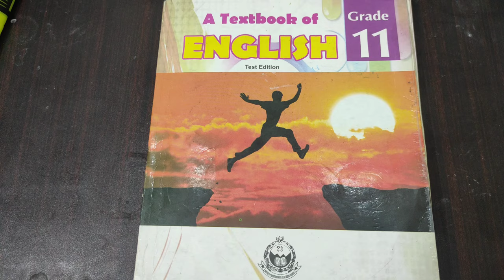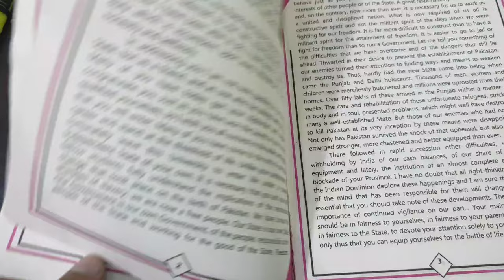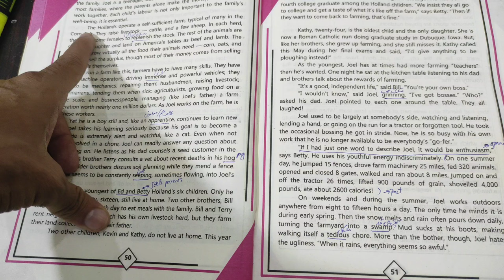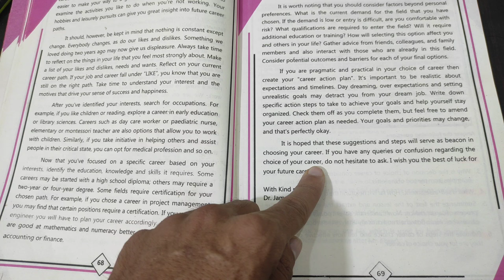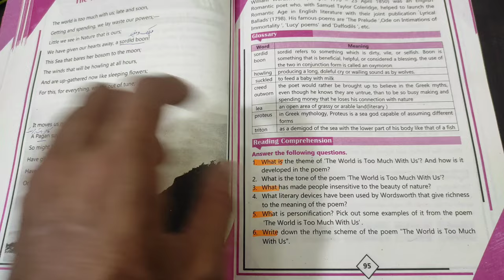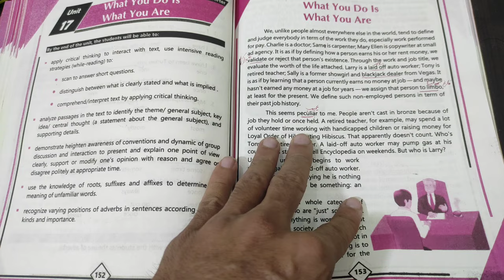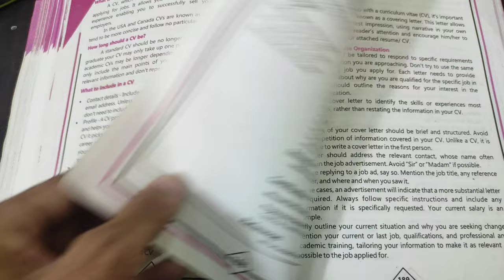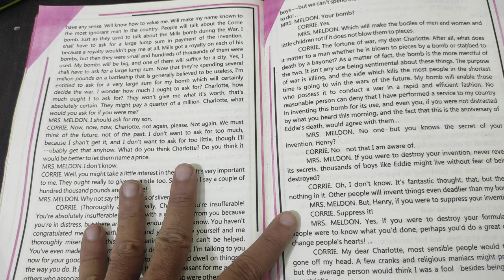1st year English Guess|11th English Guess Fbise (Comprehension & stanza)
Hi everyone,
Here is question wise material that you need to prepare for your exams.

🤳Total Time required for these videos : 4 Hours 30 minutes
🤏The videos are arranged question wise according to board pattern. All you need is to move from question to question.
✍️Bismillah parh k shrow ho jao beta

Question Wise Material🤏✌️
Q. 01. MCQs👇

or
Dialogue:
Coming soon

Total time required: 1 hour and 30 minutes 👇

General videos for Class 11th

👉Full Syllabus Revision Plan: Time Required 5 Days

For detailed lectures, check the playlist section for each category.

For Complete SLO Based Grammar, visit @EnglishKeys Language Series
For Vlogs, Visit @Litscope
For music, visit @Kook